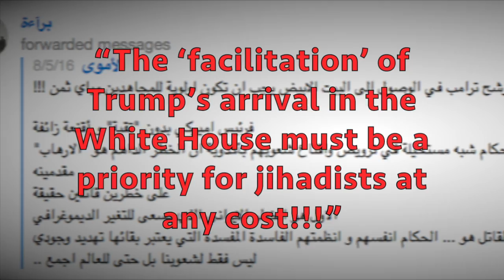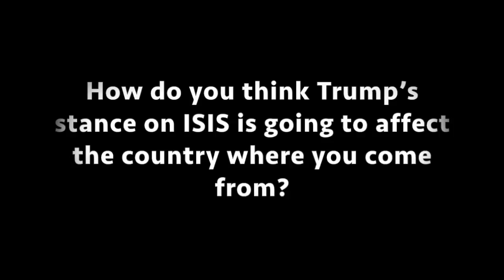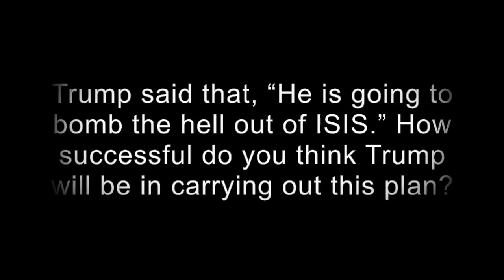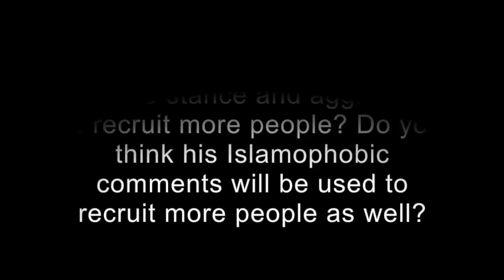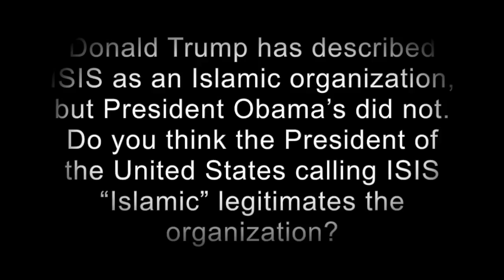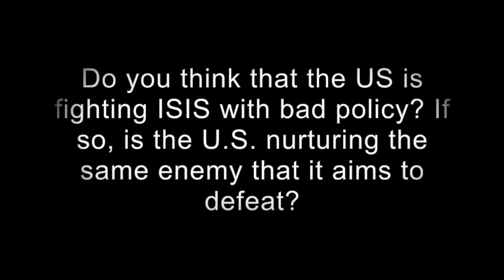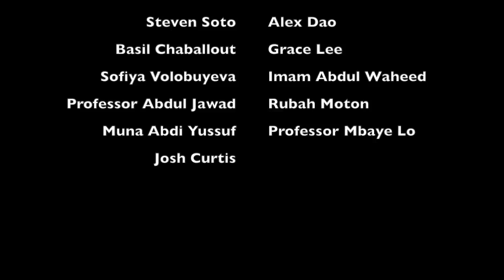The Useful President: What It Means To Have Islamic State's Vote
AMES Final Project. Group: Steven Soto, Basil Chaballout, and Sofiya Volobuyeva. Duke University. 2016.